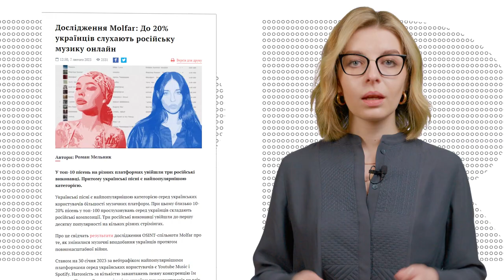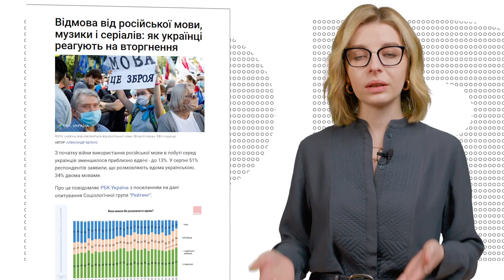Павутина путіна: як російська пропаганда провалила бліцкриг в Україні?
Телеканали кума путіна Віктора Медведчука, ціла сітка телеграм каналів, які керувалися спецслужбами кремля. Російська церква, російські серіали, попса і блогери. Десятиліттями путін будував свою мережу впливу на Україну. Але після року війни російська пропаганда близька до тотального провалу у спробах завоювати наш інформаційний простір. Хоча й продовжує намагатися сіяти паніку та конфлікти.

00:00 вступ
00:37 чому путін вірив, що росіян зустрічатимуть з квітами?
01:29 ТВ та телеграм канали: росія роками готувала підґрунтя для вторгнення
01:52 російська церква – потужний інструмент пропаганди
02:11 російські серіали, музика, блогери були популярними в Україні аж до 24 лютого
02:35 як путін хотів підбурити українських військових до зради
03:22 завданням пропаганди рф було сіяти паніку серед українців
03:46 чому росія провалилася у інформаційній війні?
04:35 кремль намагався дискредитувати мобілізацію до ЗСУ та запускав фейкові новини про «великий наступ»
05:09 українці відповіли путіну масовим переходом на українську мову
05:54 підсумки